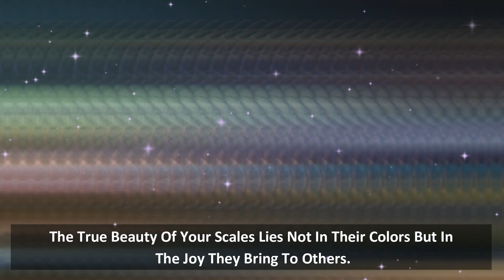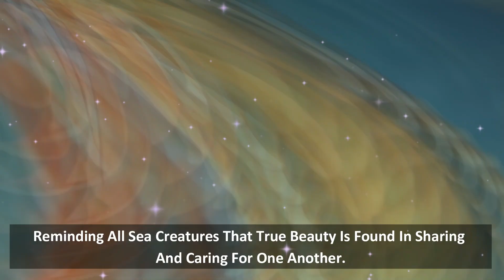BEDTIME STORY :The Ultimate Guide to The Rainbow Fish: Every Detail Exposed!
Welcome to the mesmerizing world of The Rainbow Fish! 🌈 In this video, we embark on an extraordinary journey, unveiling the hidden secrets and incredible wonders that surround The Rainbow Fish.
🐠 Get ready to dive deep into the heart of this aquatic marvel! 🌊

👁️‍🗨️ Explore the mysteries, unravel the enigma, and discover the untold story that has captivated audiences for generations. Join us as we share exclusive insights and behind-the-scenes revelations about The Rainbow Fish.